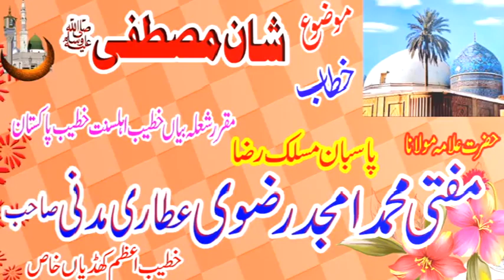Mufti Amjad Ali Rizvi New Bayan 2024